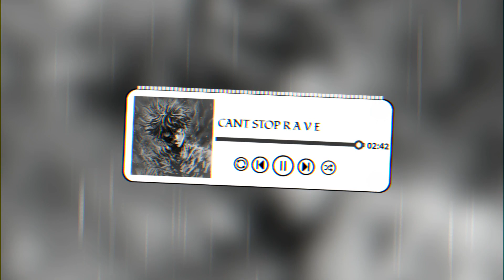CANT STOP R A V E (MOTIVATION HARDSTYLE)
CANT STOP R A V E (MOTIVATION HARDSTYLE CINSKY EDIT)

If you have any questions about videos, write to me on my instagram

Copyright:

This Youtube user channel takes no credit for being the original owner of the material used in the video. Please support the songs and artists that you liked

If you are unhappy about me uploading material of some kind, message me and I will remove the video immediately.

For the algorithm:
"Pokemon cards" "card unboxing" "charizard"  "Flat earth" "minecraft" "asmr" "pewdiepie" "music" "Fortnite" "markiplier" “YouTube is a perfectly balanced game with no exploits.”  "World of Warcraft" "Dream" "MrBeast" "Warzone" "FaZe Clan" "100 Thieves" "Call of Duty" "Pokemon" “Cocomelon” “t series” "Memes" "Funny" "youtube shorts" "tiktok account"